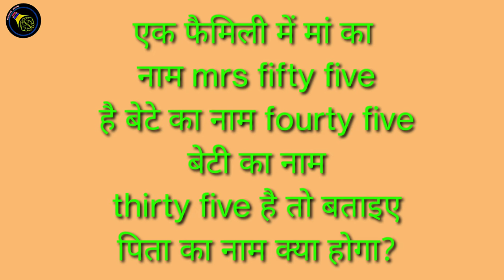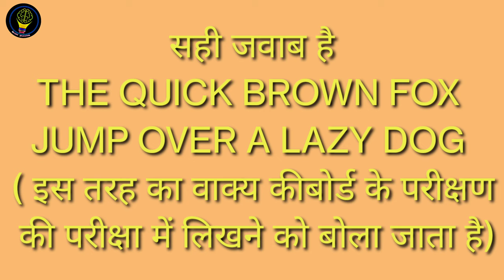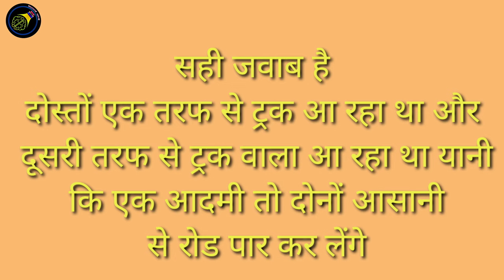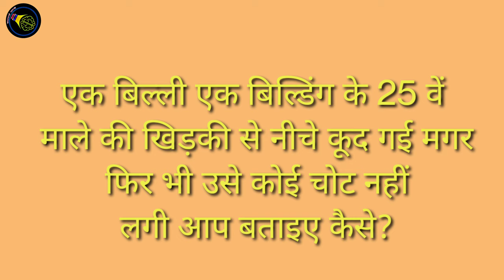😯अंग्रेजी का एक ऐसा वकिया बताइए 😶जिसमें अंग्रेजी के सभी अक्षर आते हैं 🤯|| paheli Brian puzzles